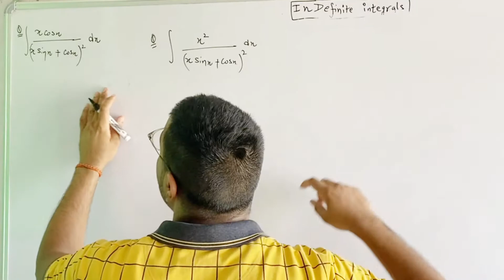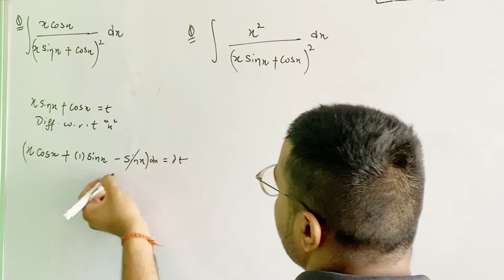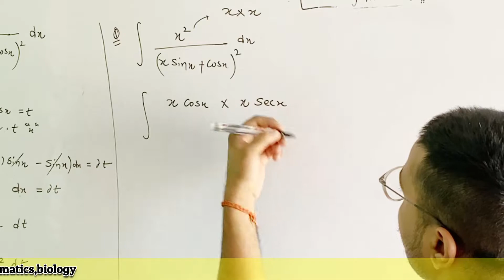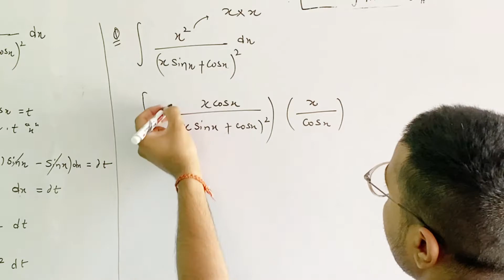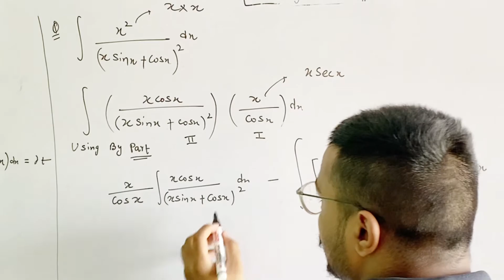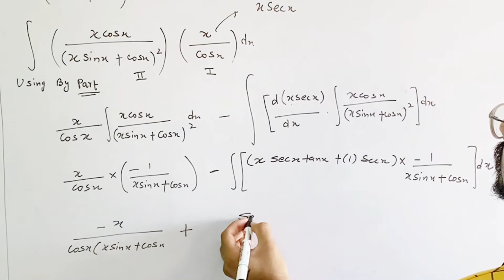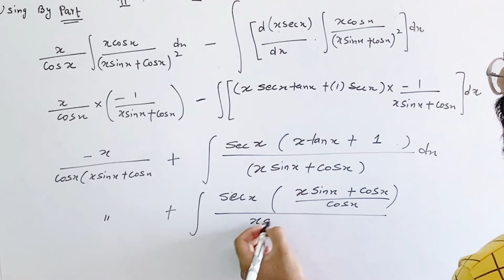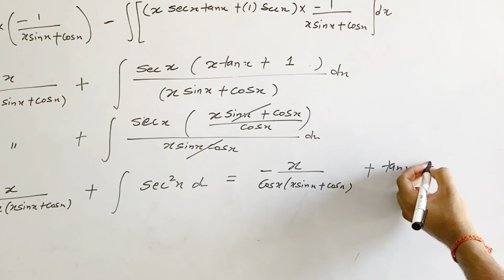INDEFINITE INTEGRALS, LECTURE -31, IMPORTANT QUESTIONS, NCERT, SOLUTION, CLASS 12, PCBM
TOPIC: INDEFINITE INTEGRALS
EXTRA QUESTION
MISCELLANEOUS
INTEGRAL CALCULUS
INTEGRAL OF POLYNOMIAL FUNCTIONS
INTEGRATION OF SOME PARTICULAR  FUNCTIONS
INTEGRALS
BASIC FORMULA
SOME EXAMPLE
INTRODUCTION TO MISCELLANEOUS EXERCISE

HERE WE COVER:-  SOME INTEGRAL
MISCELLANEOUS EXERCISE

I L A T E  METHOD
BY PART METHOD

INTEGRATION OF
∫1/(𝑥^4  + 𝑎^4 ) dx
∫1/(𝑥^4  − 𝑎^4 ) dx
AND MORE.

∫𝒕𝒂𝒏𝒙 dx        ∫𝐬𝐞𝐜𝐱 dx     ∫𝒄𝒐𝒕𝒙 dx       ∫𝒄𝒐𝒔𝒆𝒄𝒙 dx

Er. PARVEEN

TEAM PCBM

• Differential Calculus is centered on the concept of the derivative. The original motivation for the derivative was the problem of defining tangent lines to the graphs of functions and calculating the slope of such lines. Integral Calculus is motivated by the problem of defining and calculating the area of the region bounded by the graph of the functions.

If a function f is differentiable in an interval I, i.e., its derivative f ′exists at each point of I, then a natural question arises that given f ′at each point of I, can we determine the function? The functions that could possibly have given function as a derivative are called antiderivatives (or primitive) of the function.

Further, the formula that gives all these antiderivatives is called the indefinite integral of the function and such process of finding antiderivatives is called integration.

For instance, if we know the instantaneous velocity of an object at any instant, then there arises a natural question, i.e., can we determine the position of the object at any instant

integral calculus arises out of the efforts of solving the problems of the following types:
(a) the problem of finding a function whenever its derivative is given,
(b) the problem of finding the area bounded by the graph of a function under certain conditions

• Integration as the inverse process of differentiation. Integration of a variety of functions by substitution, by partial fractions and by parts, Evaluation of simple integrals of the following types and problems based on them.

• Definite integrals as a limit of a sum, Fundamental Theorem of Calculus (without proof).Basic properties of definite integrals and evaluation of definite integrals.